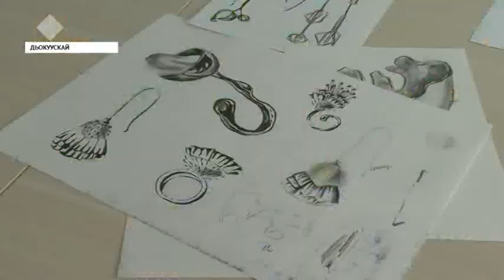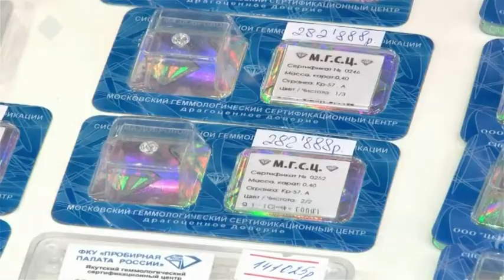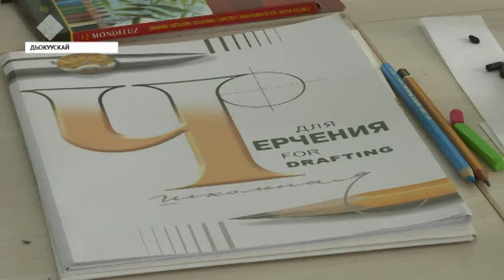Саха сиригэр Британия дизайн үрдүкү оскуолатын сайыҥҥы үөрэҕэ саҕаланна